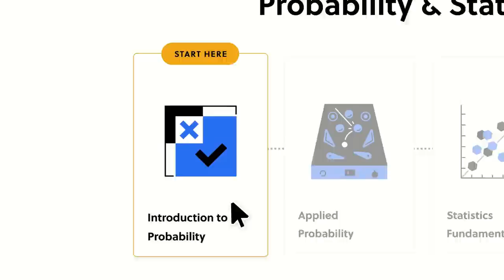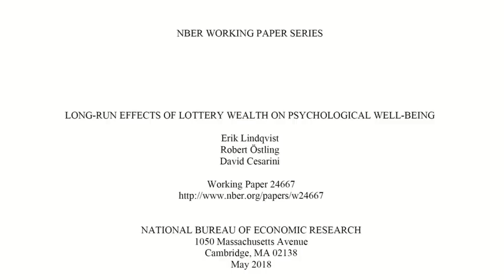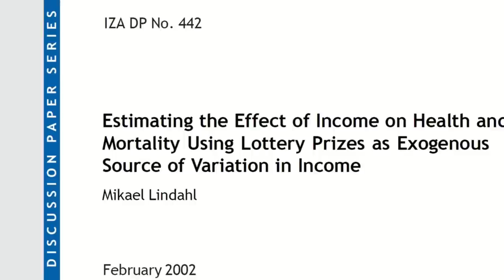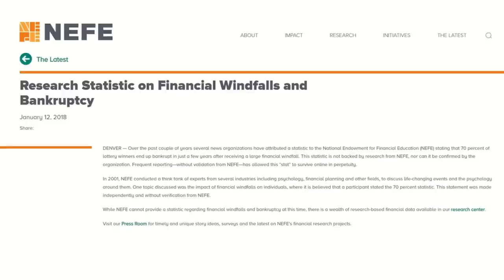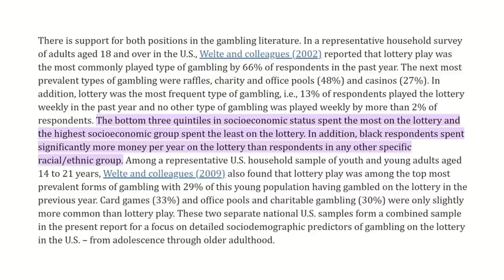How a Lottery Win Might Change You!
We’ve all heard the story of how a lottery win, which at first may appear to be a great blessing slowly reveals itself to be a curse.  In todays video we look at what happens to people after they win the lottery.